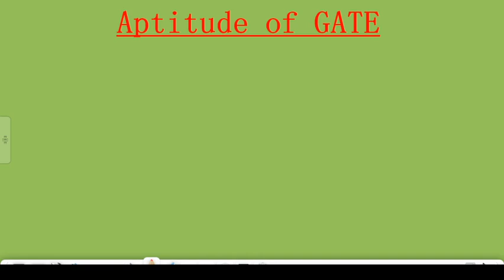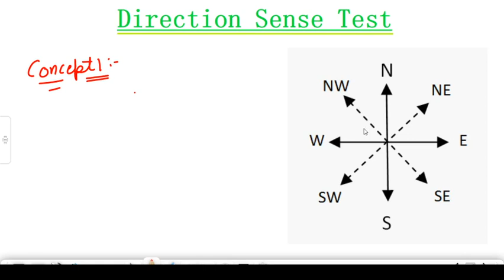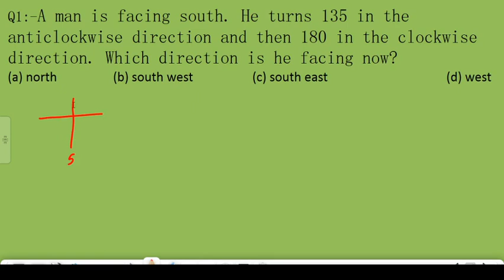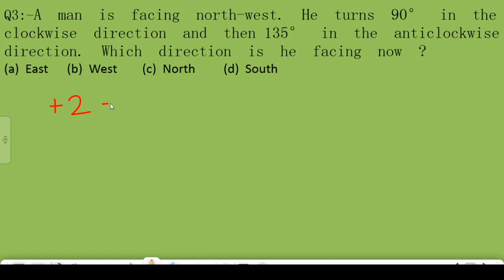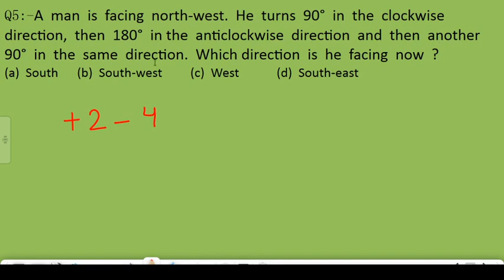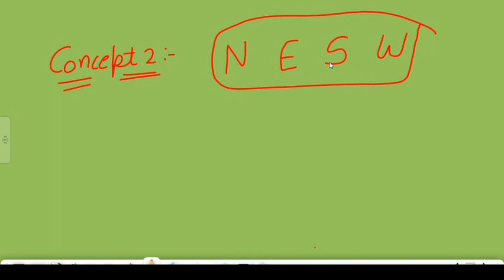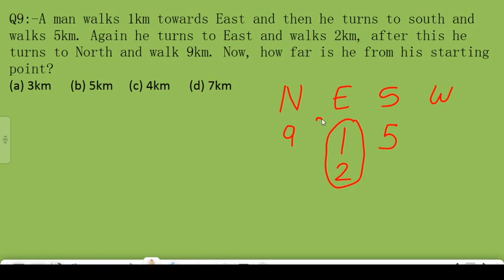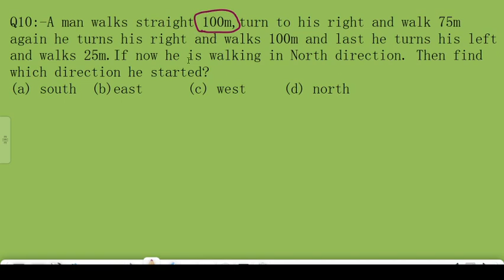Direction sense Test trick for GATE | CSIR NET || SET || CAT || Logical Reasoning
APTITUDE FOR GATE, CSIR NET, CAT

Recently, we started the series of GATE Aptitude. This video explains a small trick to solve any direction sense problem.

 This is the first video. We explain every concept with easy way so that you can solve every problem in a few seconds.

if you have any doubt, you can ask in the comment section of this video.